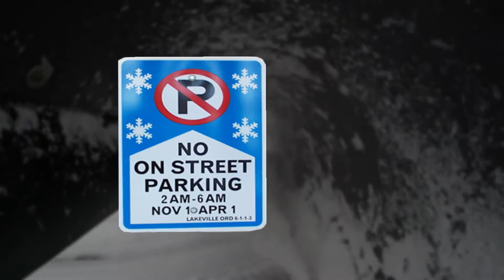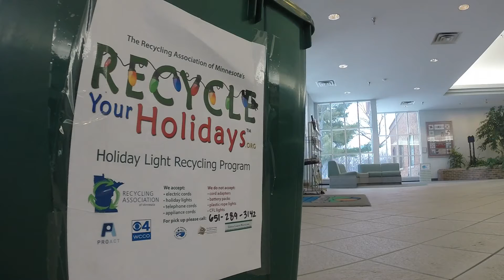Focus on Lakeville 12-4-15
An update on what's happening at the City of Lakeville.